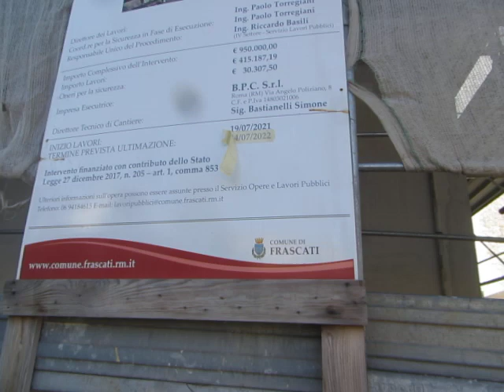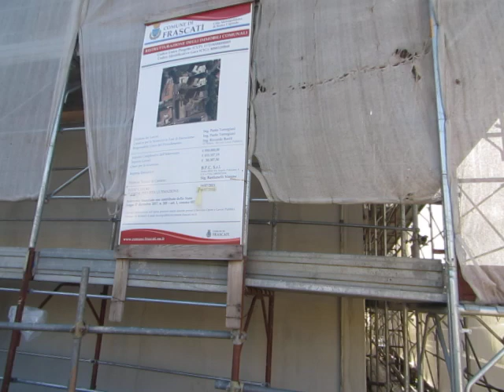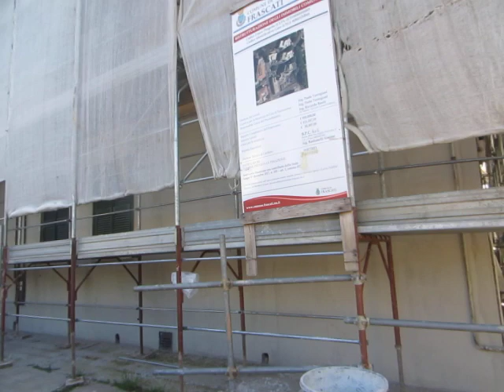QUI COCCIANO : CI ABBIAMO UN PICCOLO RITARDO DI QUASI 1 ANNO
Un' opera iniziata a luglio 2021, da consegnare a luglio 2022 e fra tre mesi e mezzo arriva luglio 2023.
A dimostrazione della capacità delle  AQUILE che volano su  PALAZZO MARCONI ( ma che nessuno ha mai visto da queste parti )
E' la fotocopia delle SCALINATE  di VILLA TORLONIA